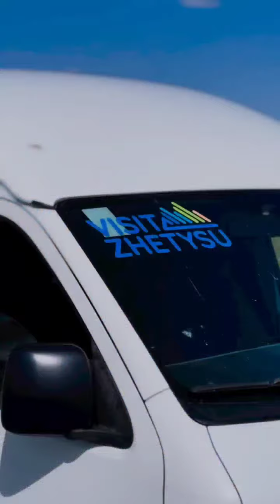Фестиваль "Цветение яблони Сиверса"